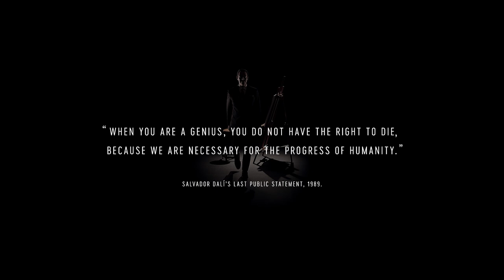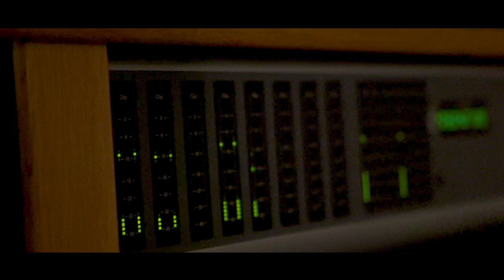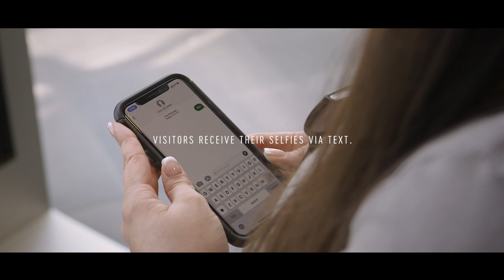Museum creates deepfake Salvador Dalí to greet visitors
The Dali Museum in St Petersburg, Florida has used a controversial artificial intelligence technique to "bring the master of surrealism back to life".

The art museum worked with San Francisco advertising agency Goodby Silverstein & Partners on the Dalí Lives video installation, which looks like it stars the real Salvador Dalí but is actually what's known as a "deepfake".

Using an advanced form of face-swap, deepfake videos show a personality saying or doing things they have not, in reality, said or done.

They rose to public attention in 2018 after Buzzfeed made a Barack Obama deepfake amid concern the technique could become a driver of "fake news" or misinformation campaigns.

The Dalí Museum borrows the technique for a more light-hearted purpose.

Its moustachioed deepfake Dalí greets visitors from multiple screens and engages in a short interaction with them.

It speaks in a mix of genuine Dalí quotes and invented present-day commentary, and ends by turning around, taking out a smartphone and snapping a group selfie with his audience.

The Dalí Museum created the installation to bring the artist, who died 30 years ago, "back to life" and to help visitors connect to his art in a new way.